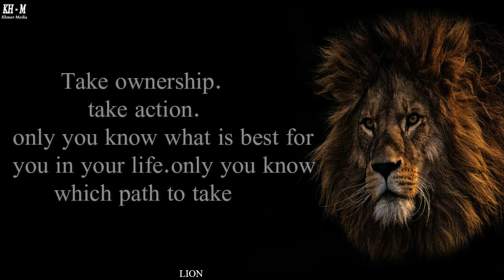Lion Mentality - Motivational Speech 005